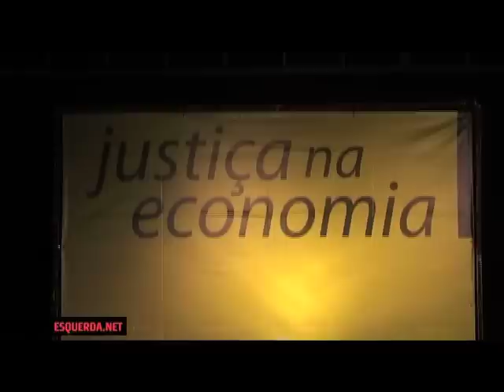ESQUERDA.NET | Bloco de Esquerda | Comício em Setúbal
O comício que o Bloco de Esquerda realizou em Setúbal reuniu 350 pessoas que aplaudiram a música de Fernando Tordo e as intervenções Albérico Afonso, de Mariana Aiveca Fernando Rosas Francisco Louçã